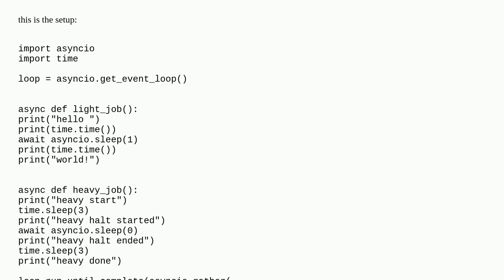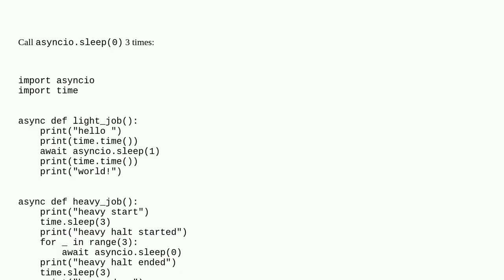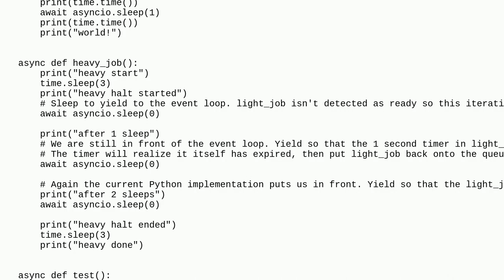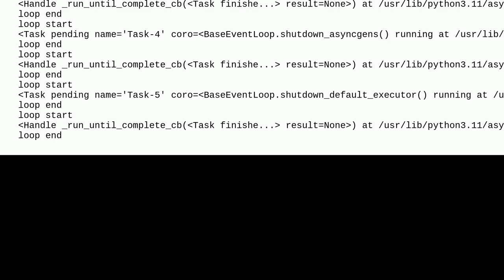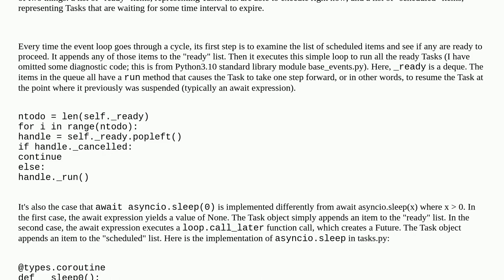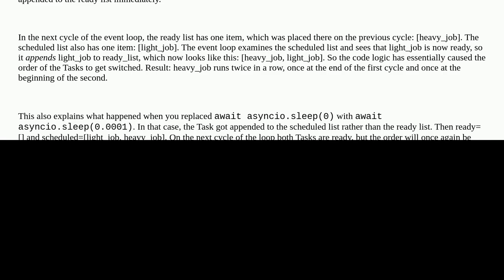asyncio.sleep(0) does not yield control to the event loop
A special thanks goes out to the community

  python python-asyncio